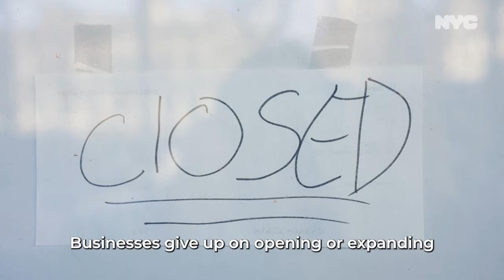City of Yes for Economic Opportunity